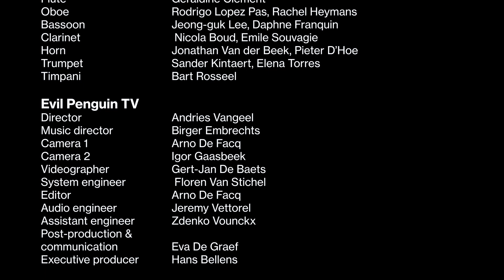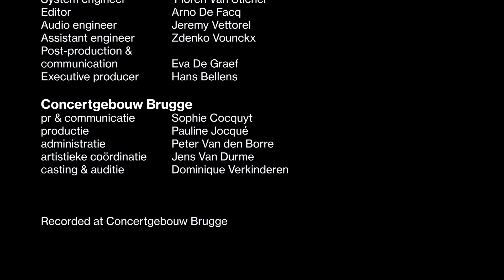Collegium Vocale Gent Academy - Mozart door jong talent